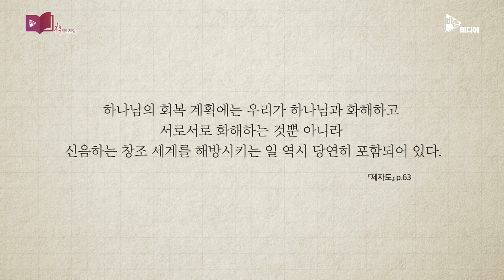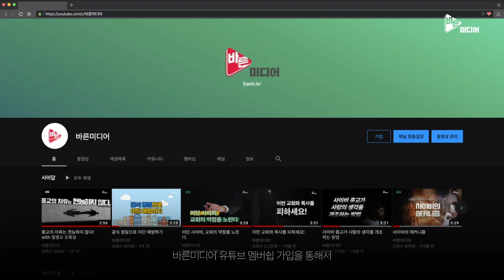변함없는 8가지 핵심 자질 『제자도』